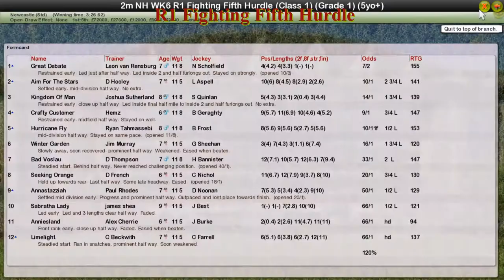NH WK6 R1 Fighting Fifth Hurdle